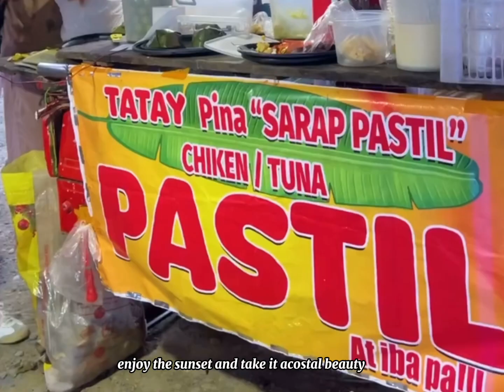Group 5- Clean Up Drive